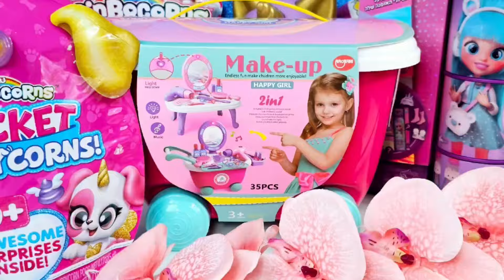ASMR/ UNBOXING💥 HAPPY GIRL SET💖 FOR MY👱‍♀️ BARBIE /oddlysatisfying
Hello to all my dear subscribers,💗💗💗 today I am opening a new set for my Barbie doll.